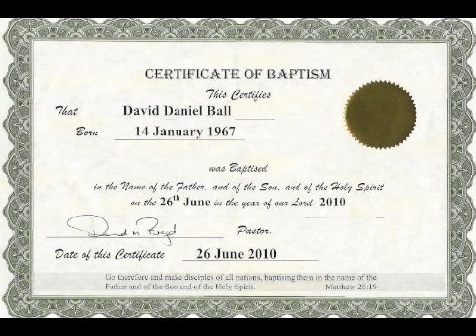Morning and Evening August 25th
AUAWN0826111